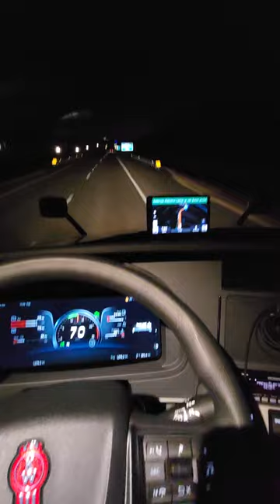Still doing alignment.... do better Kenworth next-gen T680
After spending all day at the Kenworth dealership about 12 plus hours the alignment was finally done. mind you this is a brand new 2023 next-gen t680 200k+ truck.

Well the test drive yielded little improvement the truck still pulls to the right the technician was dumbfounded so he came to the conclusion that the rear axles must be out of alignment and began to show me where they would pull the shims out and how they would align the rear axle.

Well considering I removed my own axle on my 9400 and reinstalled it and aligned it with a 2x4 and a tape measure I took a look at the rear axle alignment really good trying to match up the Gap in between the the inner and outer tire compared to the front and rear axle.

well I noticed there's definitely something off the technician pulled the tape measure out and we measured from the frame to each other tire and there's about a 3/4 of a inch difference between the front and rear axle.

The rear axle is slid over towards the passenger side so now considering it's midnight I'm going to sleep in my truck the technician pretty much gave up for the night cuz he still has other things to get done and if I'm lucky tomorrow morning which is Saturday morning they'll be able to figure this out.